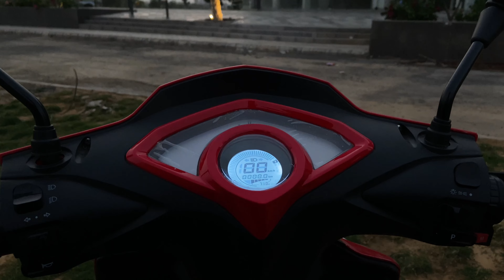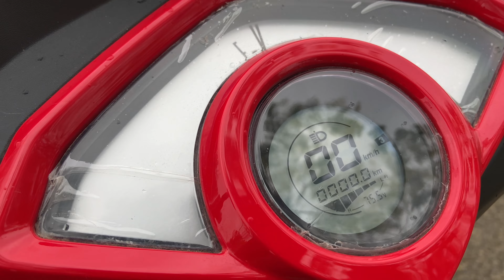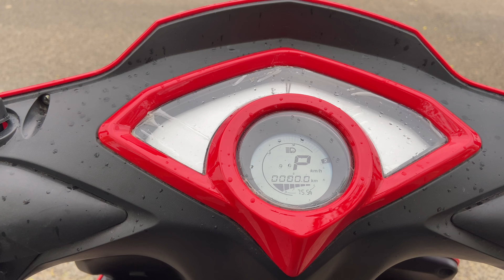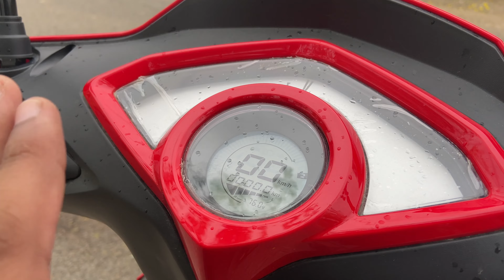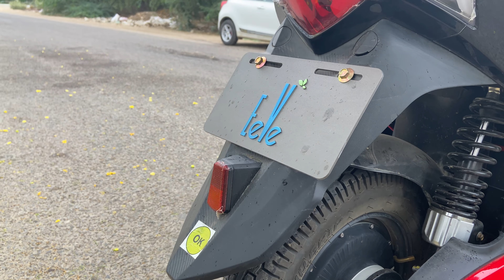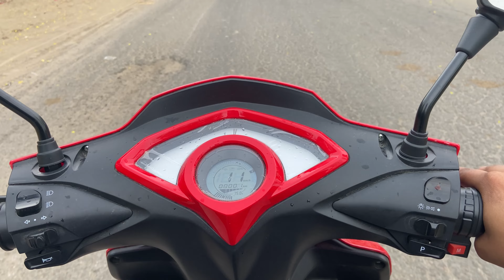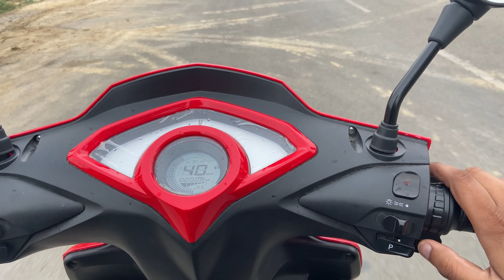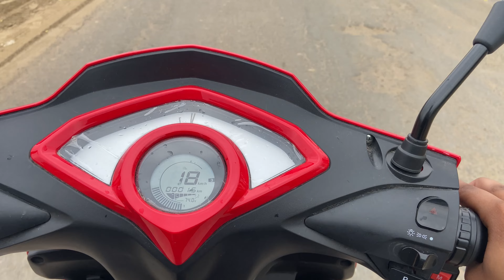Eeve Atreo Electric Scooter Detailed Ride Review 2021 | Sporty And Powerfull | Price ?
Hi Guys
Aaj Ki Video Me M Aapko Dikhane Wala Hu All New EeVe Atreo Electric Scooter 🛵 2021